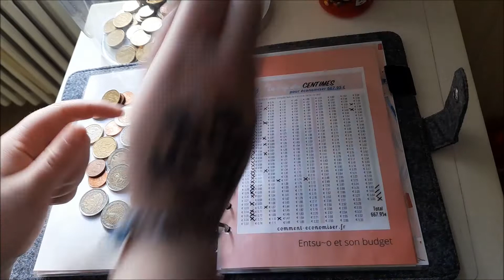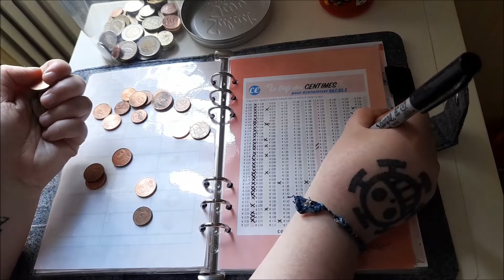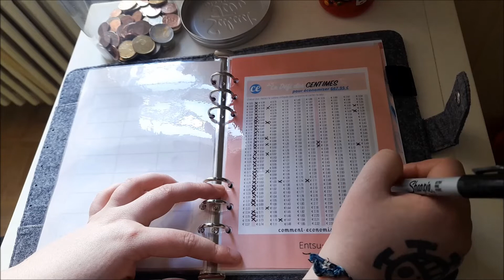Défi des centimes Mars 2022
ma boutique